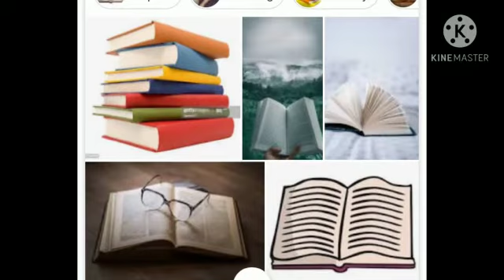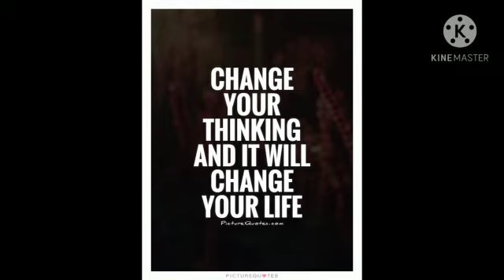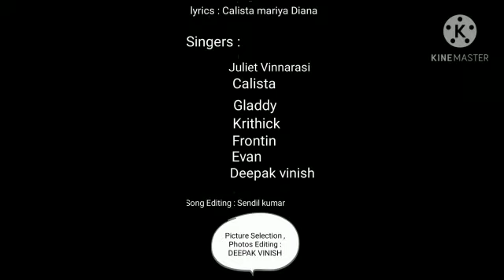Children's Day Song 2020 in Tamil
Lyrics: Calista Maria Diana
Singers: Juliet Vinnarasi, Calista, Deepak Vinish, Evan, Frontin, Gladwin,  Krithik
Video Making: Deepak Vinish
Song Editing: Mr. Sendhil Kumar